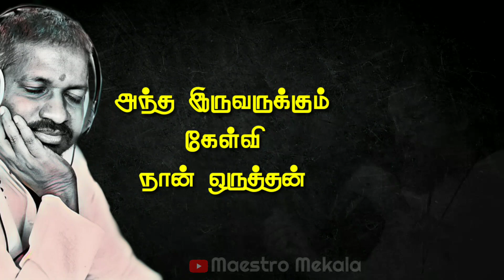Chinnamani Ponnumani- சின்னமணி பொன்னுமணி || Mallu Vetti Minor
Movie: Mallu Vetti Minor (1990)
Director: Manobala
Song: Chinnamani Ponnumani
Singer: K.J.Yesudas, K.S.Chithra & UmaRamanan
Composer: Ilaiyaraaja